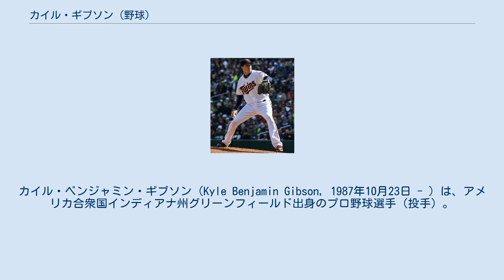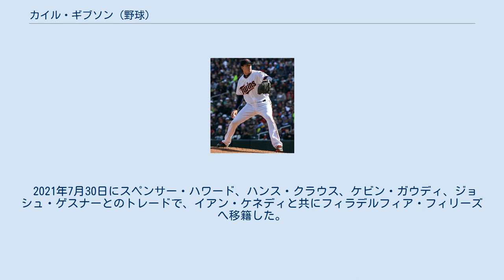カイル・ギブソン (野球)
カイル・ベンジャミン・ギブソン（Kyle Benjamin Gibson, 1987年10月23日 - ）は、アメリカ合衆国インディアナ州グリーンフィールド出身のプロ野球選手（投手）。
右投右打。
愛称はギビー（Gibby）。
 2006年のMLBドラフト36巡目（全体1087位）でフィラデルフィア・フィリーズから指名されたが、ミズーリ大学コロンビア校へ進学した。
2008年は第4回世界大学野球選手権大会にアメリカ合衆国代表として出場し、金メダルを獲得した。
 2009年のMLBドラフト1巡目（全体22位）でミネソタ・ツインズから指名され、8月17日に契約。
 2010年、傘下のA+級フォートマイヤーズ・ミラクルでプロデビュー。
7試合に登板して4勝1敗、防御率1.87、40奪三振を記録した。
5月にAA級ニューブリテン・ロックキャッツへ昇格。
16試合に先発登板して7勝5敗、防御率3.68、77奪三振を記録した。
8月に1年目ながらAAA級ロチェスター・レッドウイングスへ昇格。
3試合に登板して防御率1.72を記録した。
 2011年はAAA級ロチェスターでプレーし、18試合に先発登板して3勝8敗、防御率4.81、91奪三振を記録した。
 2012年はまずルーキー級ガルフ・コーストリーグ・ツインズでプレーし、9試合（先発7試合）に登板して防御率2.45だった。
8月13日にA+級フォートマイヤーズへ昇格。
2試合に登板後、8月23日にAAA級ロチェスターへ昇格。
2試合に先発登板して0勝2敗、防御率9.45だった。
オフの11月20日にツインズとメジャー契約を結び、40人枠入りを果たした。
 2013年3月14日にAAA級ロチェスターへ異動し、そのまま開幕を迎えた。
6月24日にメジャーへ初昇格し、6月29日のカンザスシティ・ロイヤルズ戦で先発起用されメジャーデビュー。
6回を投げ、8安打2失点5奪三振に抑え、メジャー初勝利を挙げた。
8月19日にAAA級ロチェスターへ降格した。
この年メジャーは10試合に先発登板して2勝4敗、防御率6.53、29奪三振を記録した。
 2014年2月28日にツインズと1年契約に合意し、開幕ロースター入りした。
同年はシーズン通じて先発ローテーションに定着し、全て先発登板で31試合に投げた。
13勝12敗、防御率4.47という成績を残し、メジャー2年目で二桁勝利をクリア。
また、179.1イニングで打たれた本塁打は12本だけで、9.0イニングあたりの被本塁打率0.60はリーグ7位の数値だった。
守備面でも優れた成績を残しており、無失策・DRS + 4という内容だった。
 2015年は先発ローテーションの軸となり、チーム最多の194.2イニングに投げた。
2年連続二桁勝利、且つチームの勝ち頭となる11勝（11敗）を挙げ、145奪三振もチームトップだった。
また、この年はメジャー初完投を記録した。
 2016年は25試合に先発登板したが、3シーズンぶりに規定投球回未達だった。
全体的な投球内容もイマイチで、防御率5.07・6勝11敗と大きく負け越し、3年連続二桁勝利はならなかった。
 2017年は29試合先発で12勝10敗と2シーズンぶりに二桁勝利を挙げたが、2シーズン連続で規定投球回未達で防御率も前年と同程度であった。
 2018年は自己最多タイの32先発で10勝13敗と負け越したが、自己最多の196.2イニングを投げ防御率（3.62）・奪三振（179）でもベストを記録するなど、投球内容はむしろ改善された。
 2019年は自己最多タイの13勝を挙げたが、2年ぶりに規定投球回を逃し、防御率4.84と再び調子を落とした。
 2019年12月6日にテキサス・レンジャーズと3年総額2800万ドルで契約を結んだ。
 2021年4月1日のロイヤルズとの開幕戦で自身初めて開幕投手を務めたが、1回持たずに降板するなど炎上した。
ただし、その後は持ち直し、前半戦の防御率はア・リーグ1位になるなどの好成績を記録し、7月4日に自身初めてとなるオールスターゲーム...